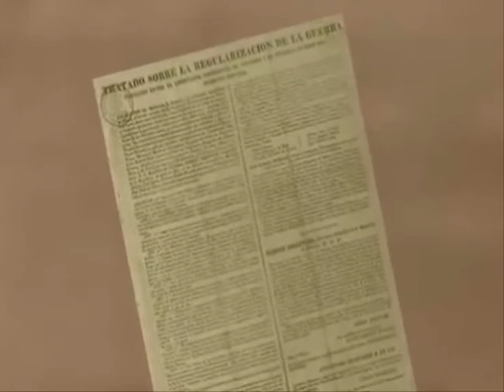24 de Junio 1821 Batalla de Carabobo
G.H.C
Prof. Mary Castro